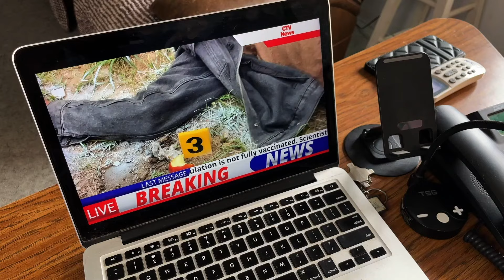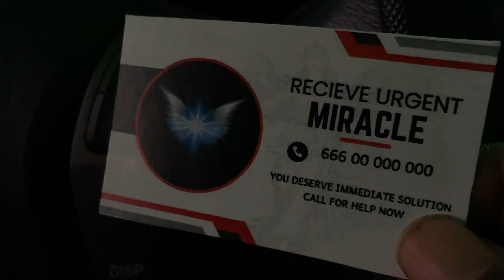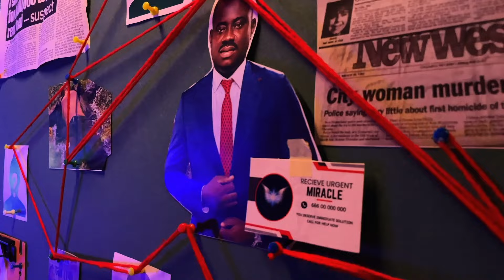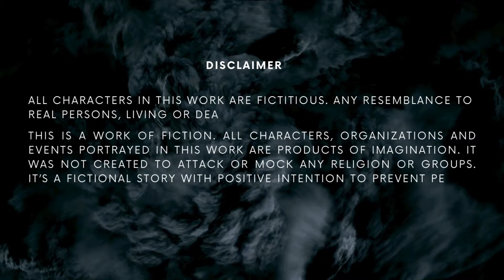DARK MINISTER NOLLYWOOD LATEST MOVIE EPISODE ONE BY COACH HARRISON TITO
GBOLA AND PEKUS NEWS FOR RELATIONSHIP AND MARRIAGE TIPS & UPDATE EPISODE ONE
GBOLA AND PEKUS NEWS | RELATIONSHIP & MARRIAGE TIPS | UPDATE |COACH HARRISON TITO